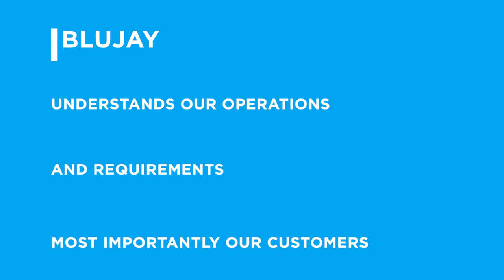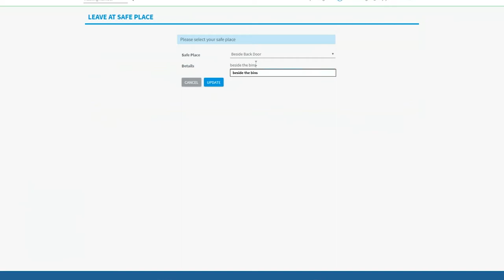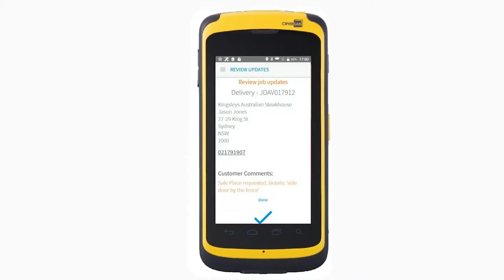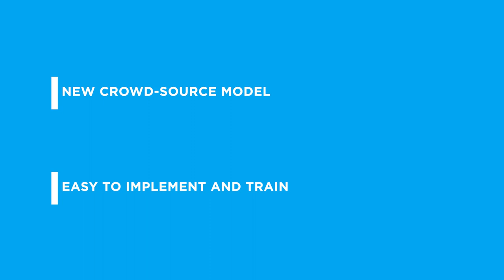BluJay & Fastway Couriers | MobileSTAR Implementation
Fastway Couriers' CEO and General Manager sit down to discuss industry challenges, customer service opportunities, and the benefits a tailored solution provided their courier franchisees and more importantly their customers as they continue to grow their partnership with BluJay.